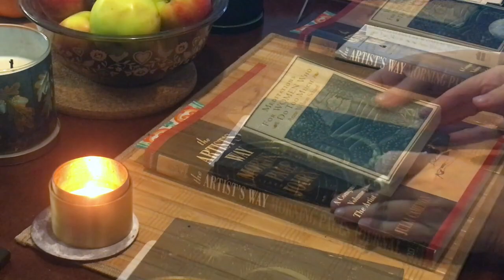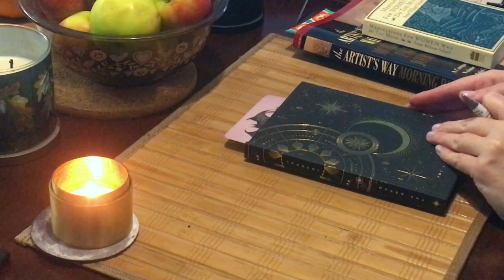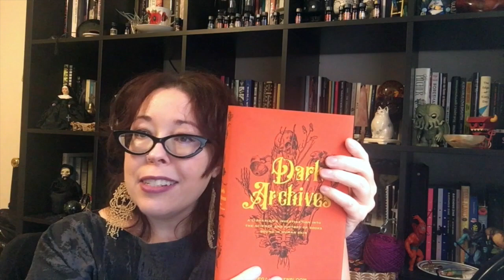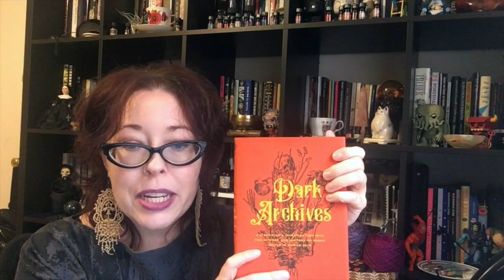Mlle Ghoul in "A Ghoul's Life: My Typical Weekend Day"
Hello friends. Today I am sharing a small glimpse into my life in the form of a series of vignettes chronicling my weekend. I personally love peeking in on these kinds of “what I do in a day videos” because I am very nosy about the people I admire! I challenged myself to try my hand at it after recently being inspired by my friend and fellow weirdo, the extraordinarily talented Courtney Lane. Courtney is a historian and hairwork artist and on her Hair and Now YouTube channel on Youtube, Courtney uploaded “A Day in the life of a Victorian Hairworker,” which I found wonderfully fascinating.

My day might not seem particularly exciting, but for me, it was practically perfect. I don’t really want to spend an entire day reading, for example, or binge-watching movies. Although I do like doing both of those things! Instead, I like to do a little bit of all of the things I love, spread over the course of a day. We can’t do all of the things we want right now, with quarantine and social distancing, so that’s why I like to plan days like this for myself, to give myself a little something to look forward to, and so I don’t feel like I am missing out. A few treats for myself, a bit of self-care, some housework and tidying, some time outdoors, making progress on projects--these are just a few of the things which I include in what I would consider “a good day.” And of course, that might look totally different for you! Please share in the comments what your idea of a perfect day looks like, and how you have adapted that for life in 2020!

Books & miscellany

Dark Archives

Valancourt Book of World Horror Stories